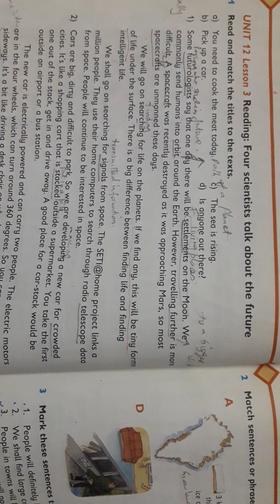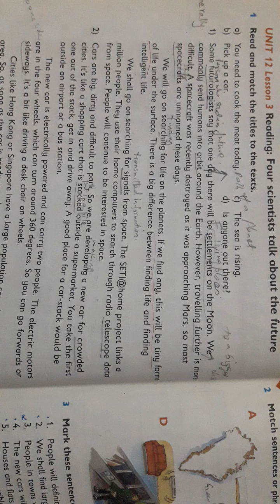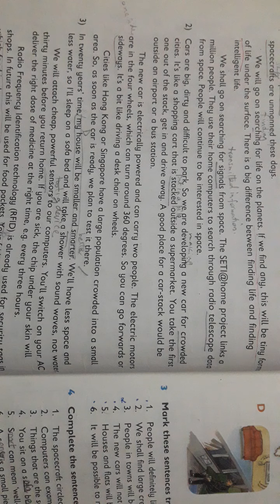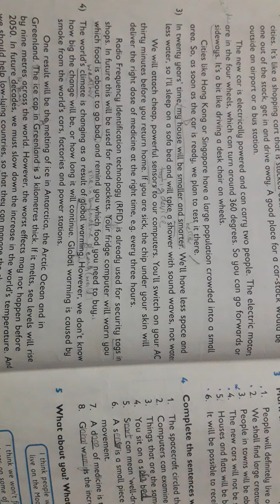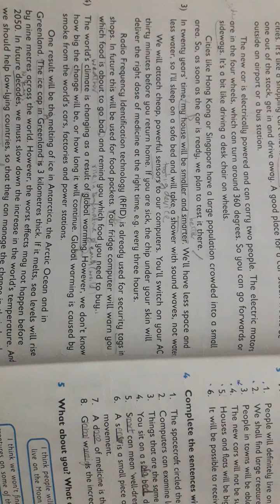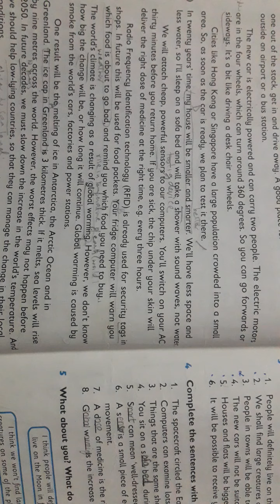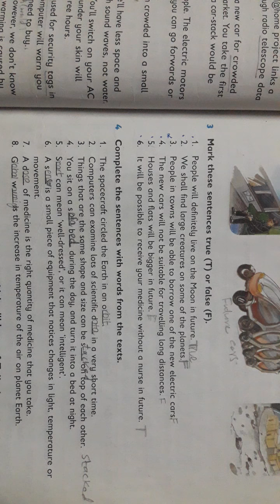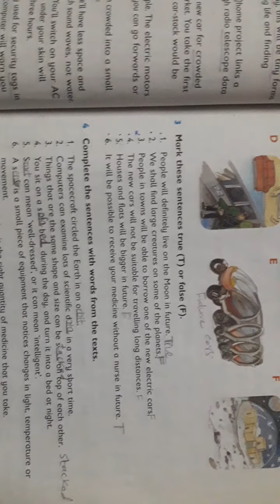class 5 nov Eng lecture 2